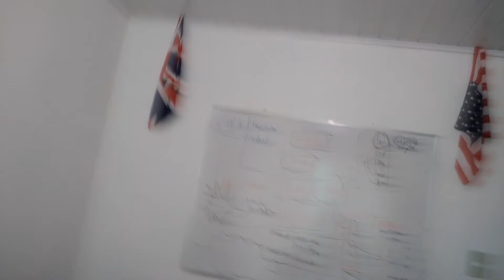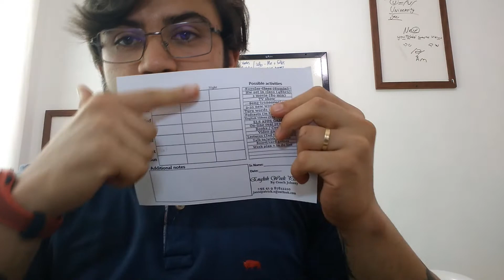SPIKINGLIX - QUAL A NECESSIDADE DE ESCREVER ? | Professor Johnny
Novo formato de vídeos. sobre assuntos mais cabeças.